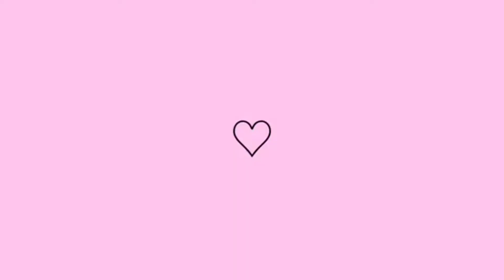Chegou minha Base Baú/ Faxina rápida no lar ❤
Olá..

No video de hoje quis compartilhar mais uma conquista que minha base bau e tambem  temos faxina Rapida no lar limpando e organizando.